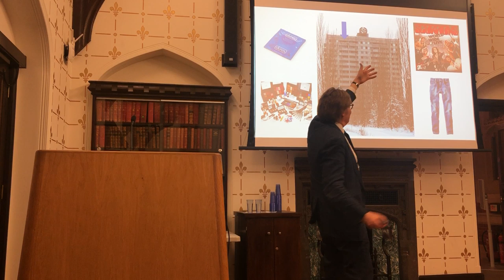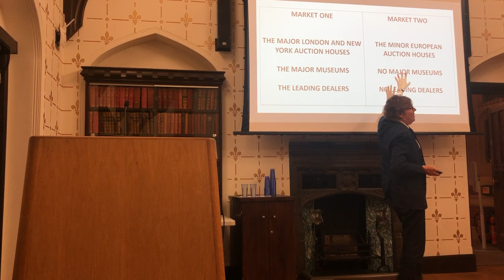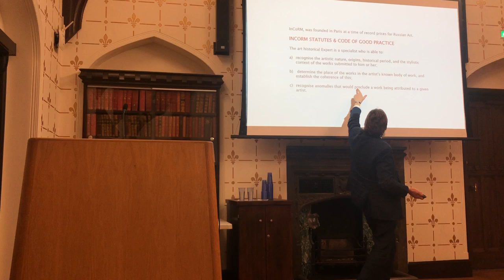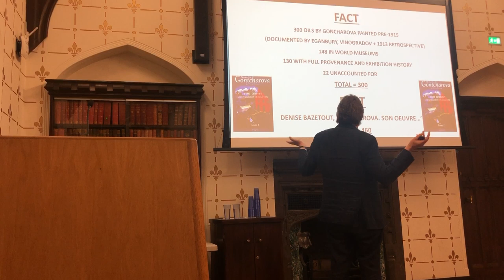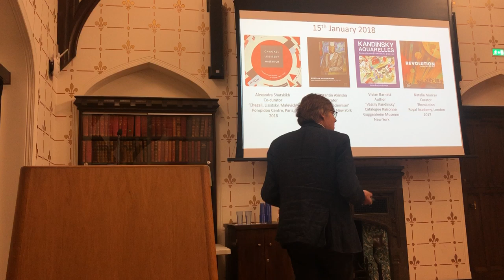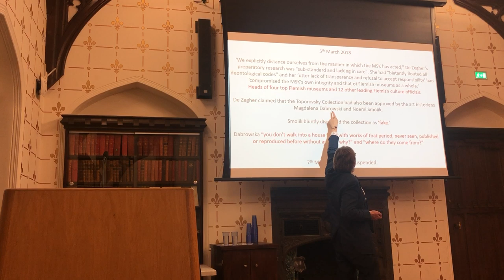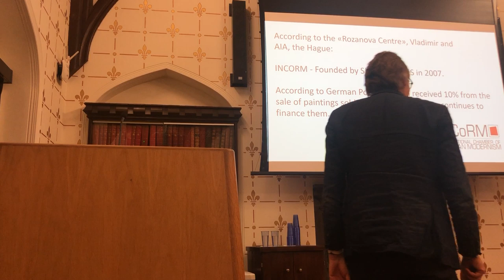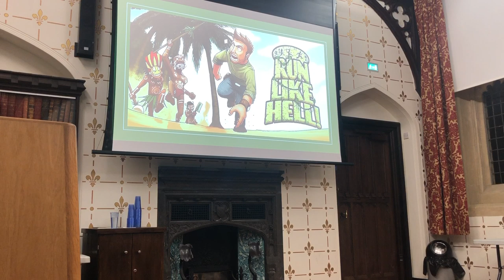James Butterwick 'Provenance Issues- the mass faking of the Russian Avant-Garde?'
Lecture at St. John College, Cambridge University